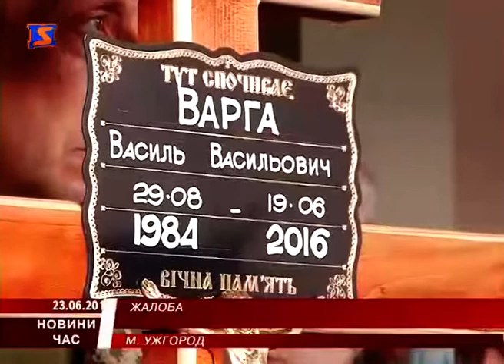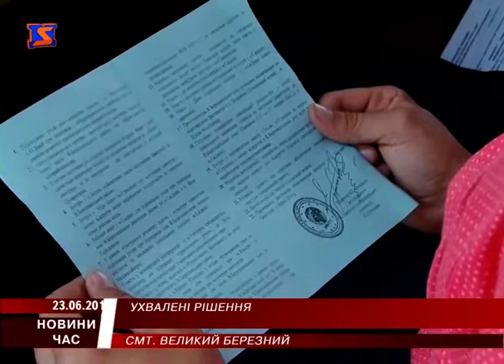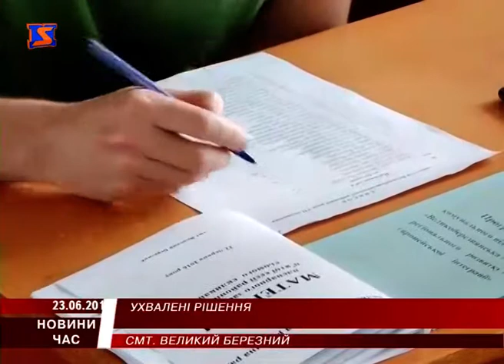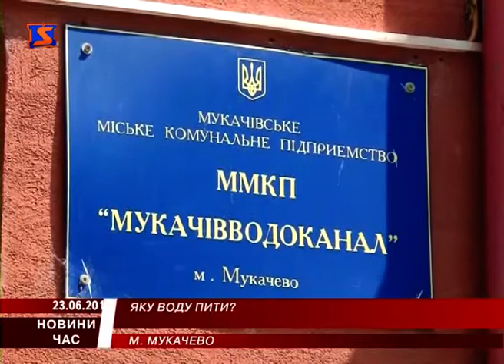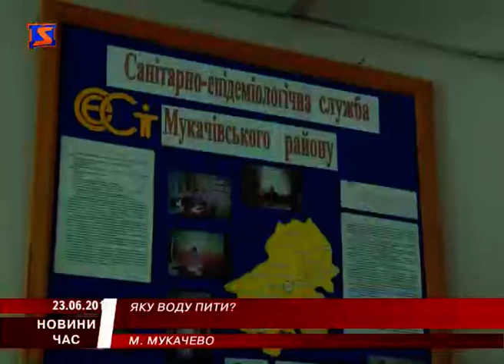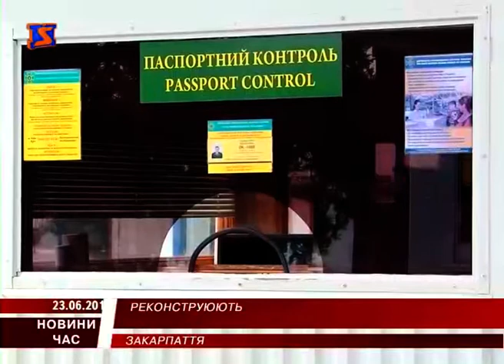М Студіо Hовини Закарпаття за 23 червня 2016 року